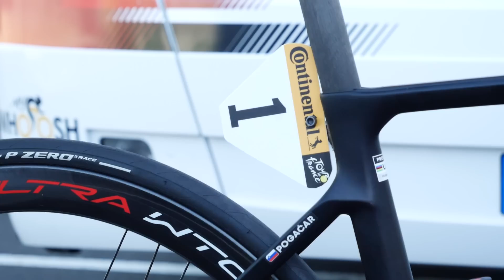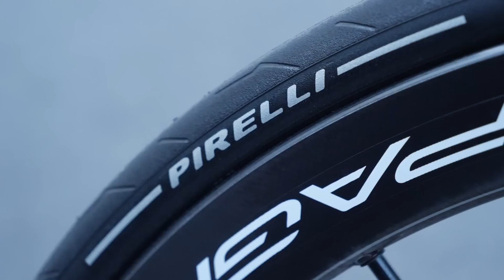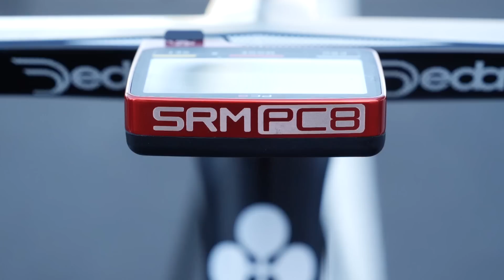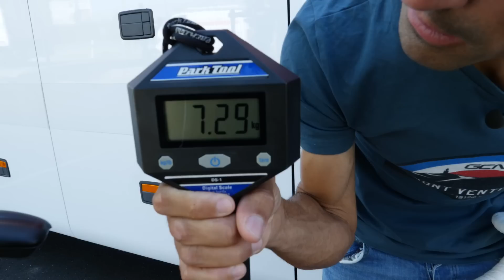La Bici de Tadej Pocagar en el Tour de Francia 2022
Aquí tenemos la bicicleta de Tadej Pogacar, el super corredor del UAE Team Emirates, una Colnago prototipo (aún no está a la venta) que está usando en el Tour de Francia 2022 TDF2022.

Características:
Cuadro y Horquilla: Colnago
Ruedas: Bora Ultra WTO 45 mm
Llantas: Clincher
Cubiertas: Pirelli P Zero 26mm Con Cámara
Grupo: Campagnolo Súper Récord
Frenos: Campagnolo Disco  160mm - 140mm
Bielas:Campagnolo Super Record  172,5 mm
Platos: 54 x 39
Medidor de potencia: SRM
Cassette:  11x 29
Manillar: Deda Alanera  40cm
Potencia: 120 mm
Asiento:Prologo Scratch M5
Tija de Asiento: Específica Cuadro
Pedales: Look Keo Blade  Ceramic Personalizados
Portacaramañola:Elite leggero
Salvacadena:Campagnolo
Soporte GPS: Personalizado Impresión 3D
GPS :SRM

Altura del Corredor: Tadej Pogacar  1,76m
Talla Cuadro : 48,5 (según los técnicos ,aún no hay talla comercial )
Altura del asiento: 73,7 cm
Distancia del sillín al manillar: 57.4
Diferencia de altura del manillar:  11cm
Peso: 7.300
Talla Cuadro : 48,5